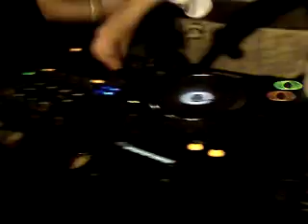freemasons@the best zg 15.02.2008 pt.1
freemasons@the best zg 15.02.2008